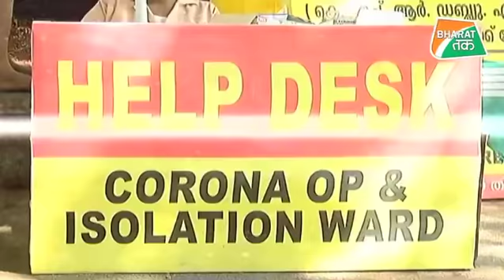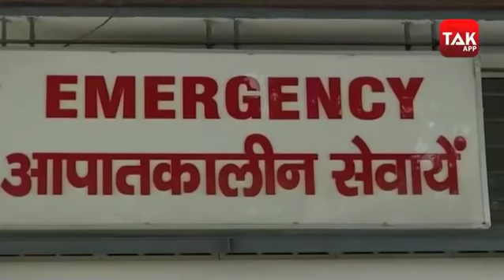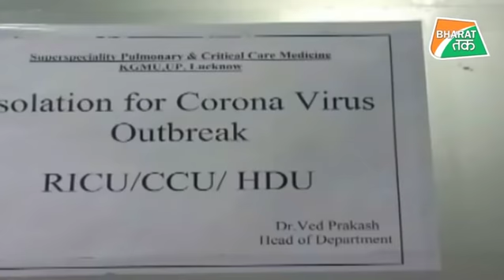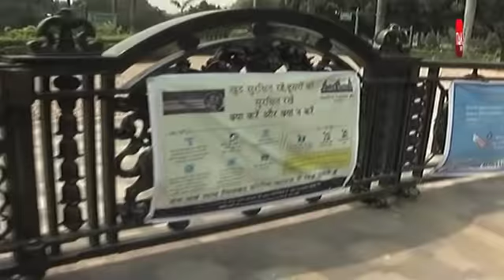हम रहें तैयार, तभी होगी कोरोना की हार !